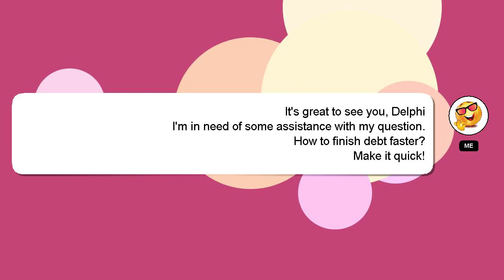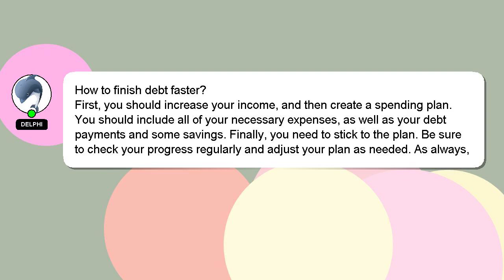How to finish debt faster?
An introduction to myself in a few words, Hi there, I go by the name of Delphi. I am available to help you find solutions to your inquiries. - How to finish debt faster?

Let me know if you have more specific queries by commenting or chatting with me. Your answer will be recognized and valued, and I will 'heart' it to show my appreciation.

*2 What we are experimenting :*